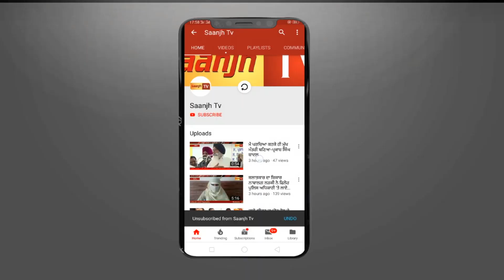ਫਗਵਾੜਾ ਤੋਂ ਸ਼੍ਰੀ ਬਾਲਾ ਜੀ ਸੇਵਾ ਪਰਿਵਾਰ ਵਲੋ 11ਵੀਂ ਬੱਸ ਯਾਤਰਾ ਕੀਤੀ ਗਈ ਰਵਾਨਾ